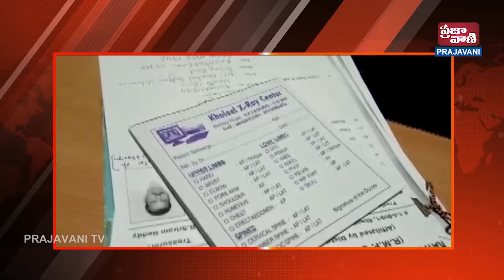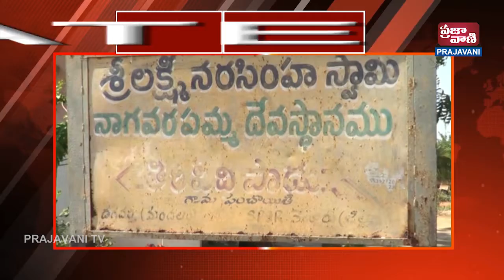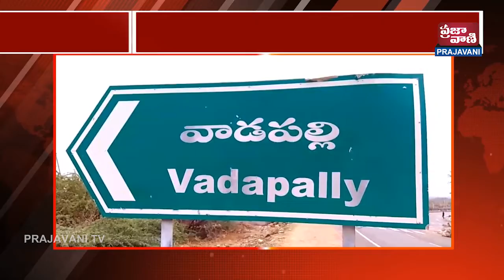Fast News || 21- April 2020 | 09:30 PM | PRAJAVANI TV NEWS BULLETIN